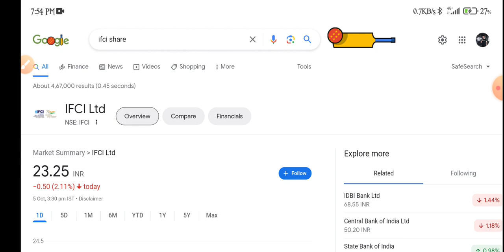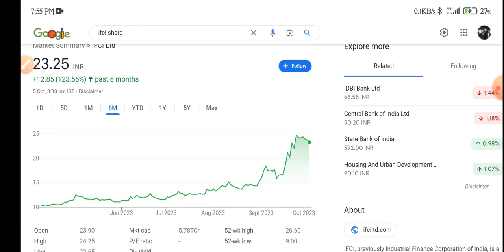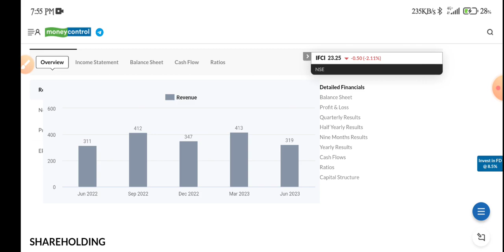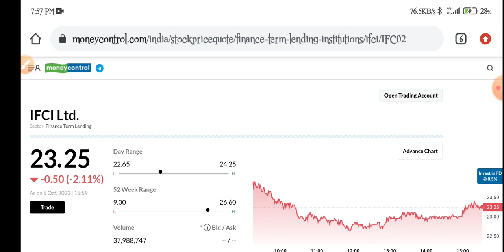IFCI Share Latest News | IFCI Share Analysis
topic covers:-

1 -  ifci share future
2 -  ifci latest
3 -  ifci latest news
4 -  ifci latest news today
5 -  ifci latest news hindi
6 -  ifci latest share news
7 -  ifci
8 -  ifci latest update
9 -  ifci latest news share market
10- ifci stock
11- ifci stock news
12- ifci q3 result
13- ifci share news
14- ifci stock analysis
16- ifci stock latest news today
17- ifci stock latest news
18- ifci stock analysis today
19- ifci stock news in hindi

thankyou